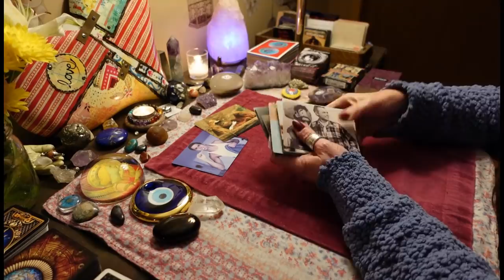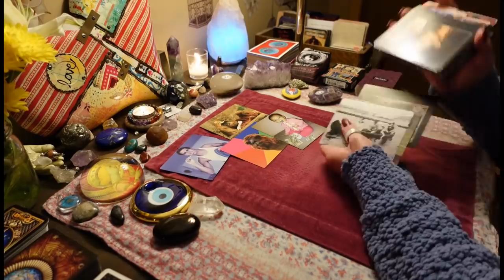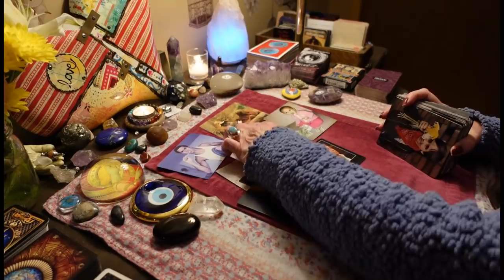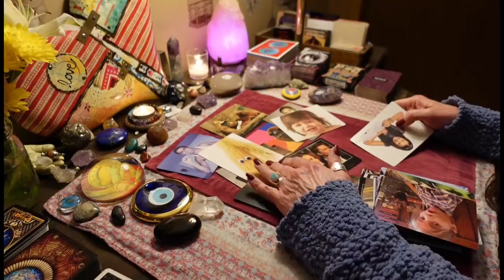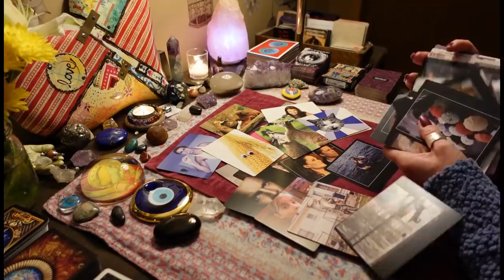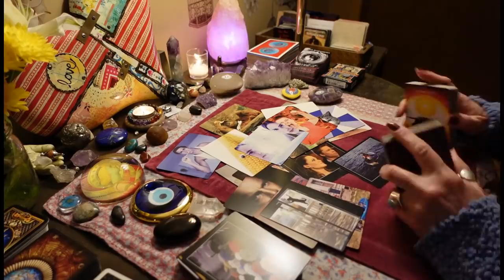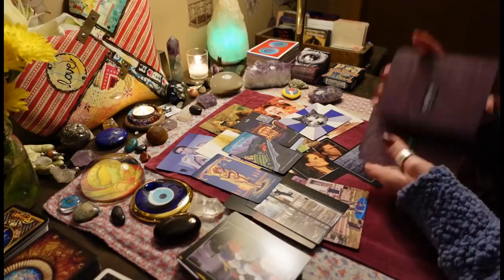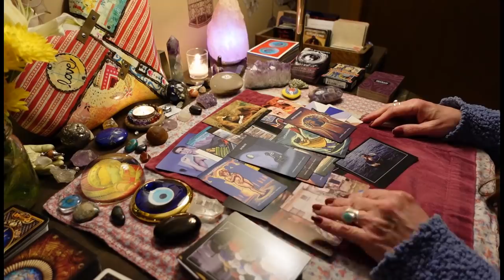CANCER: This Person Gets Caught With Your Photo & The Karmic Goes Berserk. LOVE TAROT